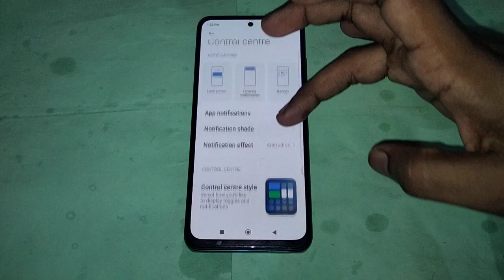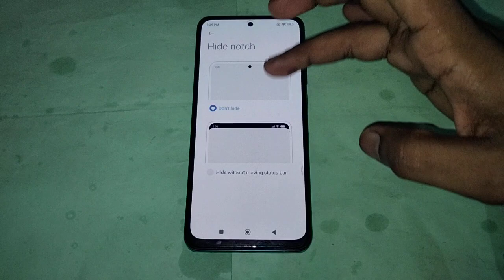how to use show notification icon in redmi note 12 5g, redmi note 12 5g me show notification icon us